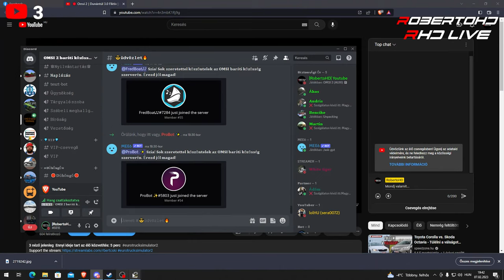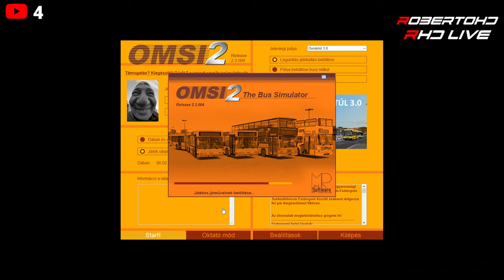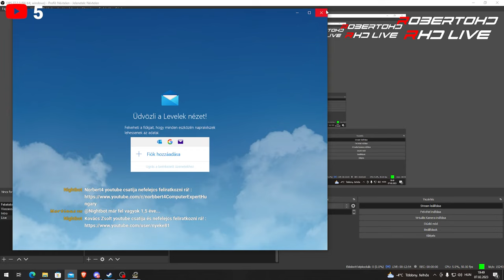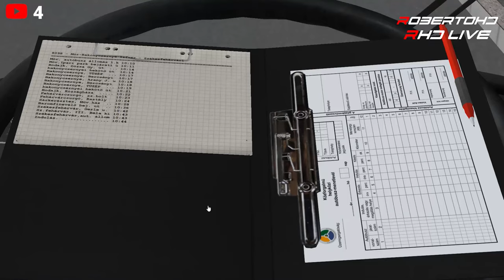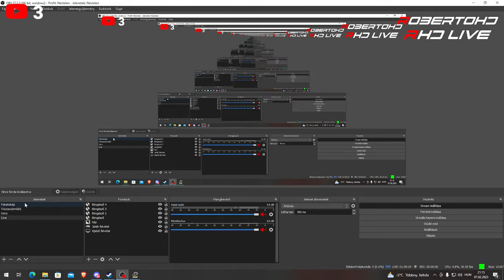🔴 Omsi 2 | Dunántúl 3.0 Fiktív | 🇭🇺 Székesfehérvár➡ Bakonycsernye➡ Mór 🇭🇺 🔴 Ikarus 280.54B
Setup:
CPU : Amd Ryzen 5 2600
GPU: Shapire Radeon RX570 4GB 256bit GDDR5
Memoria: 2x8Gb HyperX Predator 3200MHz
SSD: KINGSTON SA400S37240G  (240 GB, SATA-III)
Oprendszer: Microsoft Windows 10 Pro  64-Bit
Alaplap: MSI A320M-A Pro Max (MS-7C52)
Monitor: HP x23LED
Egér: Trust GXT101
Billentyű: GX Gaming Scorpion K215
Fejhallgató: Yenkee YHP 3020 AMBUSH Gaming